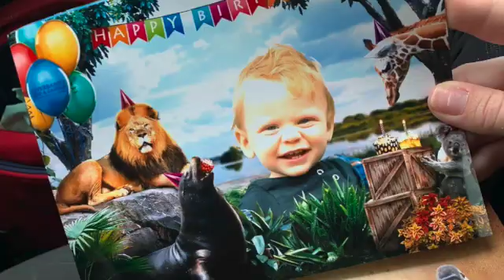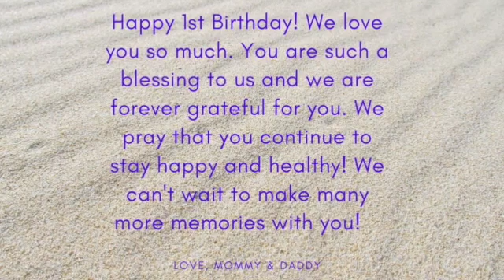HAPPY BIRTHDAY GRANT!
It's Grant's 1st birthday!!!